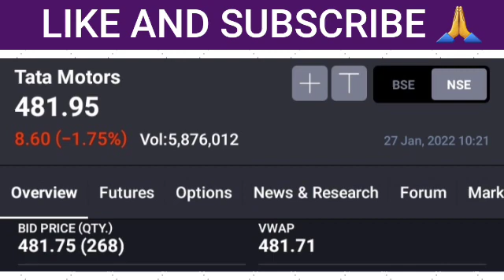tata motors share latest news | tata motors share price | share market news